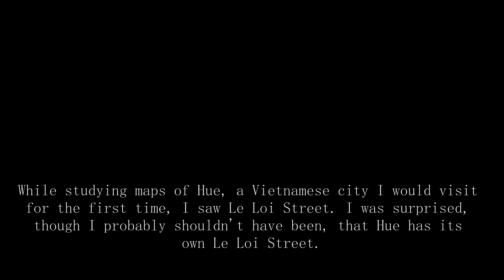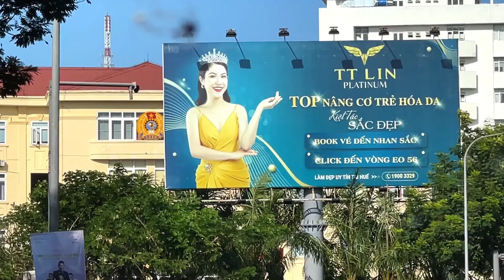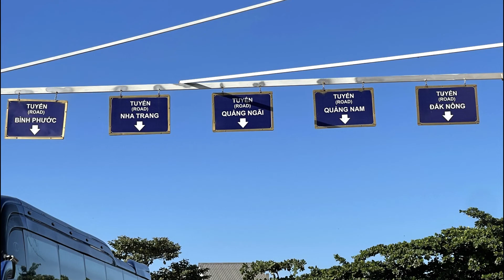Bus ride in Hue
The local bus is always a great way to see the city. I stood on Le Loi and waited till the #3 bus showed up.